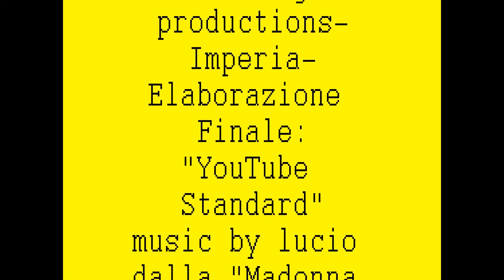Mai Piu' di queste immagini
...Eppure le guerre continuano-by" a.v.g."productions-Imperia 2016-